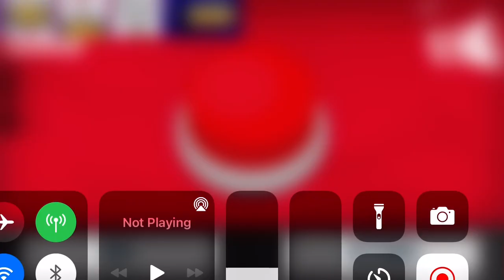New Jersey devils goal horn